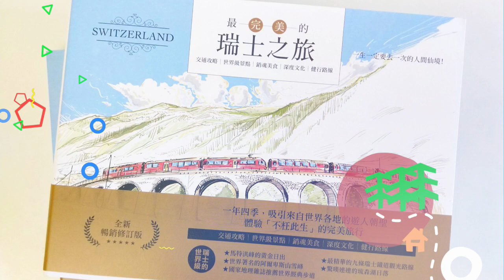JE painting & traveling 繪旅行_影片片頭測試版_20200514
這是頻道的影片片頭（測試版）。
影片的第一幅畫是西班牙的塞哥維亞Segovia，收錄在《西班牙繪旅行》 第三版。
照片是我們在瑞士與聖伯納犬  Saint Bernard dog合照，收錄在《冬季瑞士》。最後出現的兩本著作為《最完美的瑞士之旅》及《奧地利最美繪旅行》。